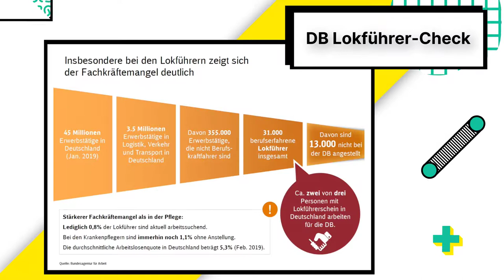Trendence Awards 2019 – Beste Employer Branding Kampagne für Fachkräfte – Deutsche Bahn AG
Gewinner der Kategorie „Beste Employer Branding Kampagne für Fachkräfte“ der Trendence Awards 2019 ist die Deutsche Bahn AG.